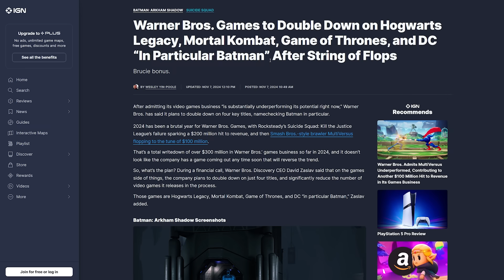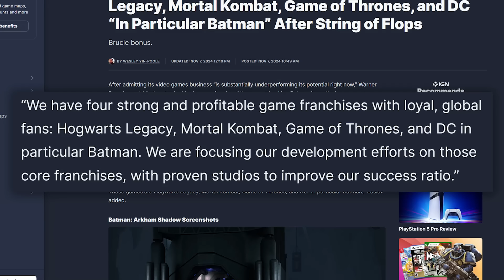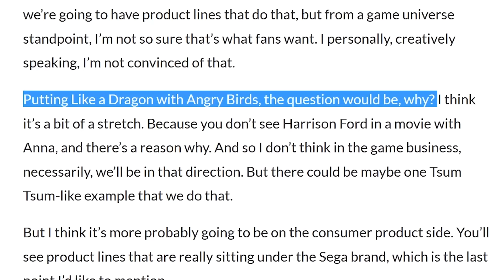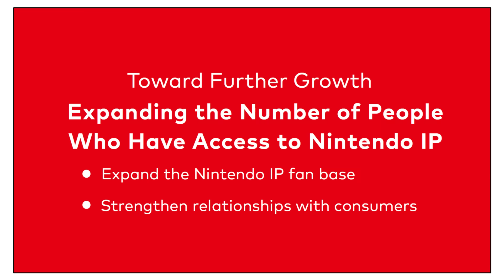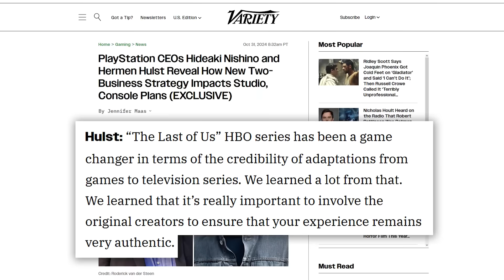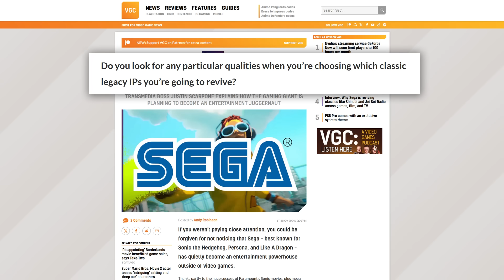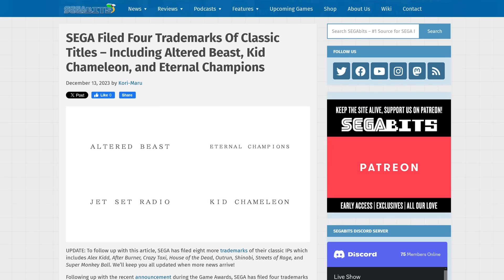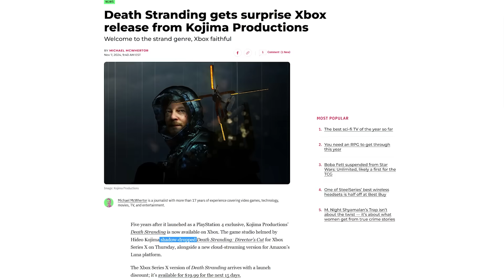You Can't Make a Video Game Without a Movie - Delayed Input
If your game studio isn't getting in on the TV and movies business, you're gonna get left behind.